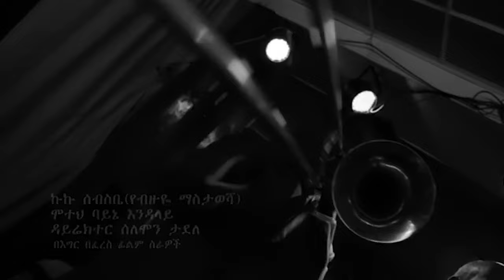Kuku Sebsibe - Moteh Bayne Endalaye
This is official kuku sebsibe`s music video Moteh Bayne Endalay